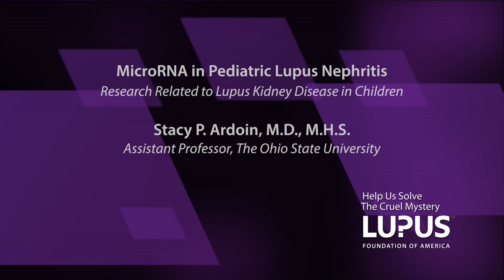MicroRNA in Pediatric Lupus Nephritis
Dr. Stacy P. Ardoin is a pediatric expert at Nationwide Children's Hospital in Columbus, Ohio.  She received a research grant from the Lupus Foundation of America's Michael Jon Barlin Pediatric Lupus Research Program. Dr. Ardoin's study is helping to determine whether levels of microRNA in the urine can indicate lupus nephritis-related disease activity and damage in the kidneys of children with lupus.